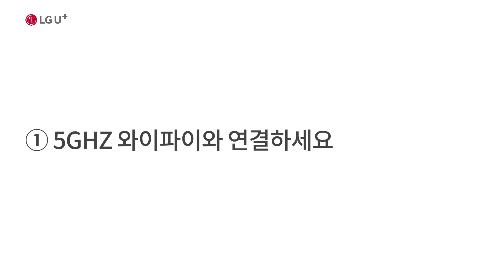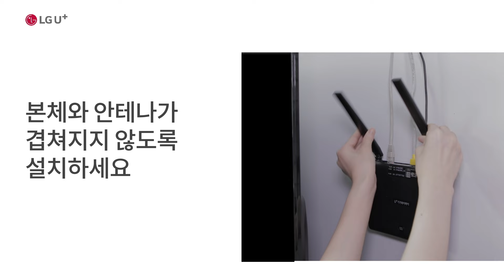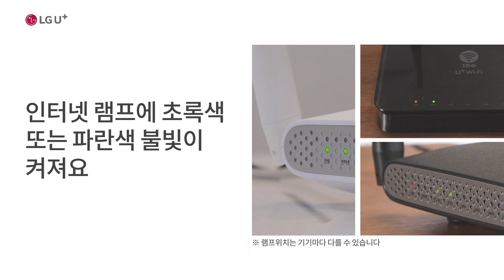[U+인터넷]와이파이 속도가 느려졌어요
와이파이를 쾌적하게 사용할 수 있는 최적의 환경을 알려드릴게요

01 와이파이 공유기 설치 환경 확인하기
① 5GHZ 와이파이와 연결하세요 5GHz 와이파이의 이름은 와이파이 공유기 윗면에서 확인하세요
② 개방된 장소에 와이파이 공유기를 설치하세요
와이파이 공유기가 서랍 등 안에 숨겨져 있다면 밖으로 꺼내고 본체와 안테나가 겹쳐지지 않도록 설치하세요
② 와이파이 공유기 안테나를 똑바로 세워주세요

02 와이파이 공유기 전원 선과 인터넷선 뽑았다 다시 꽂기
와이파이 공유기의 전원 선을 뽑았다 3초 후 다시 꽂으세요
인터넷 선을 뽑았다 3초 후 다시 꽂으세요
인터넷 램프에 초록색 또는 파란색 불빛이 켜져요